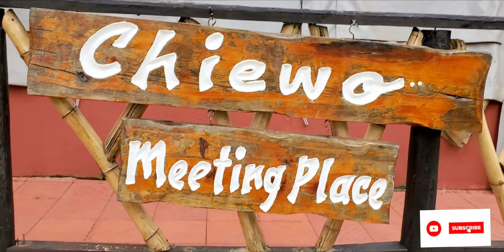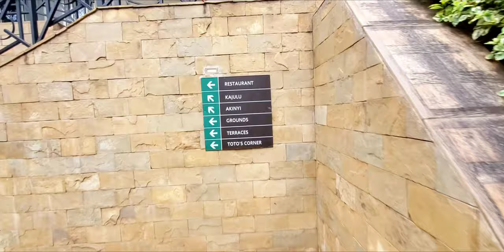LETS TOUR WIGOT GARDENS KISUMU😘😘//KISUMU's HIDDEN GEM IN KAJULU HILLS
Website for price details
Contact person Lillian